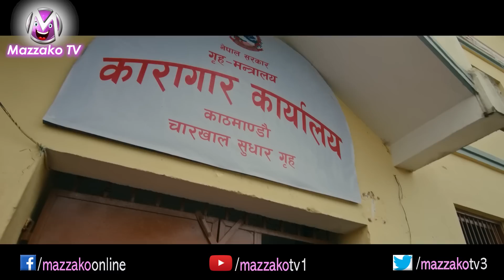फुलबारी निर्देशकलाई कपीको आरोप, कहिले आँउछ छड्के २ को भिटेनको गीत ? Mazzako TV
फुलबारी निर्देशकलाई कपीको आरोप, कहिले आँउछ छड्के २ को भिटेनको गीत ? Anmol Kc, Chaddke 2, V10 Rap, Deepak Raj Giri, Chhakka panja 4, Fulabari Movie Copy Rambabu Gurung , Sudarsan Thapa, Supriya Katwal,  Mazzako TV

Mazzakotv.com is authorized to upload this video. Using of this video on other channels without prior permission will be strictly prohibited.